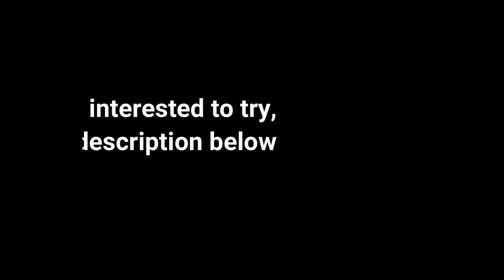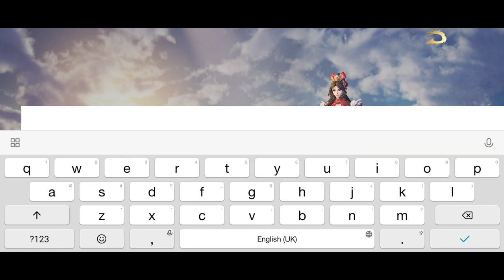EPIC WAR THRONES by Archosaur - CBT Gameplay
Compatibility Requirements For Android:
System version: Android 5.0 or above
RAM: 2GB or more
CPU: Qualcomm Snapdragon 660 or higher